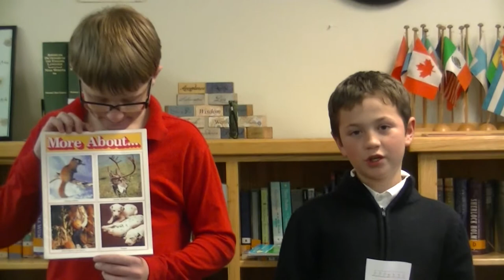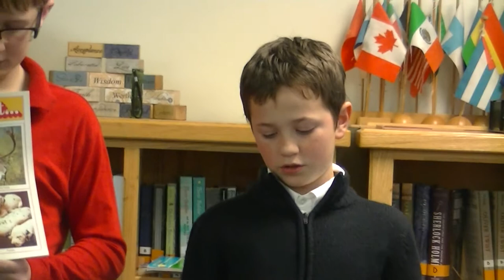Caden Report 12 3 14